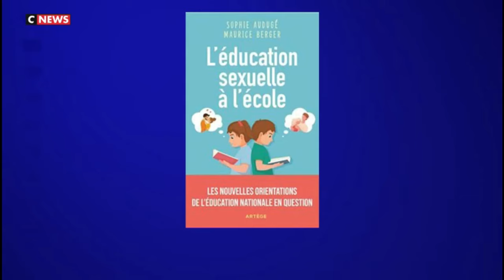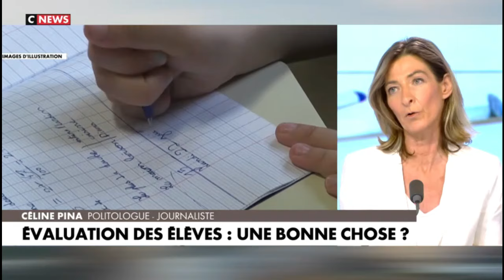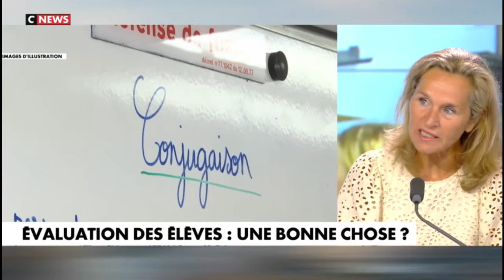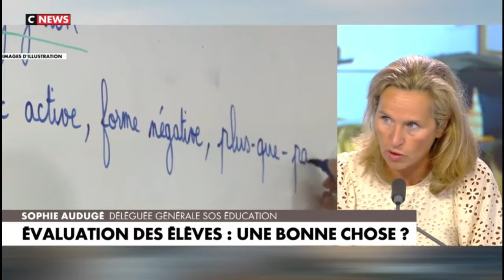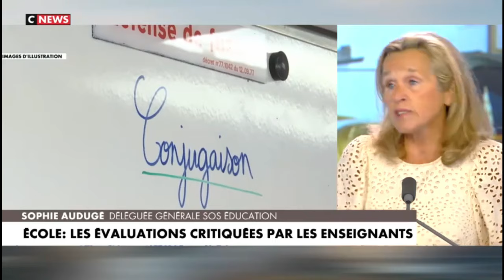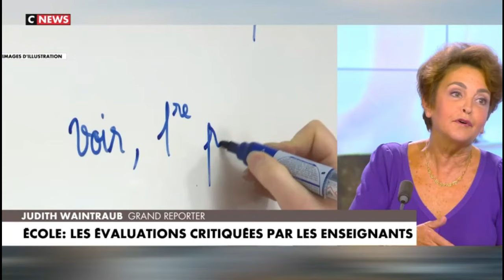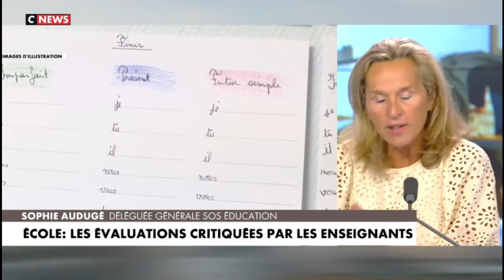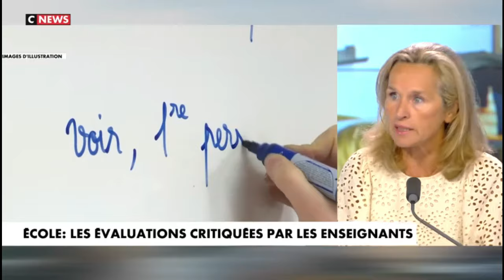Sophie Audugé : 'Concernant les évaluations, cette mesure ne date pas d'hier !'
Retrouvez Sophie Audugé sur le plateau de MidiNews avec Sonia Mabrouk pour parler de la fillette violentée par une enseignante et des mesures de rentrée, et bien sûr de son nouveau livre : L'Éducation sexuelle à l'École - Les nouvelles orientations de l'Éducation nationale en question, disponible aux éditions Artège et directement commandable